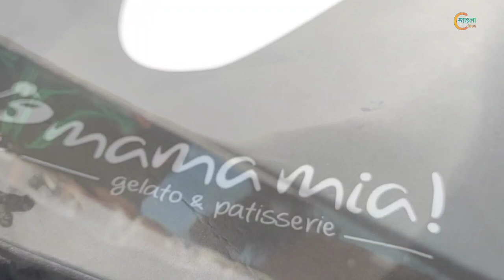Mama Mia মাত্র 99 টাকায় 💥 Italian খাবার এখন Barrackpur এ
Mama Mia! pioneered the concept of gelato in India in 2005. founders trained under Chef Danielle Ghisalberti in Italy. Mama Mia! was created with one purpose in mind, to serve the most outstanding and no compromise creations to our customers. Products are made from the finest ingredients and are natural in every way.
Price :
Chocolate Mousse Jar : Rs. 165.
Offer Price Rs. 99.
KitKat Mousse Jar : Rs. 165
Exclusive Zomato Offer.
Address :
61 Nona Chandanpukur, north 24 parganas Dhania ParaMain Road Barrackpur  Kolkata.

Food Group link : For more detail information join our Food Group